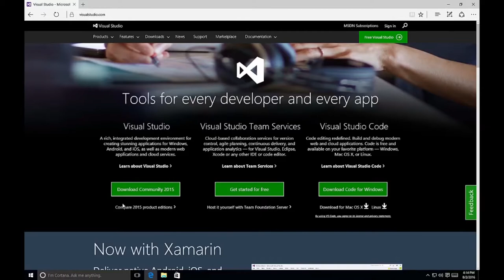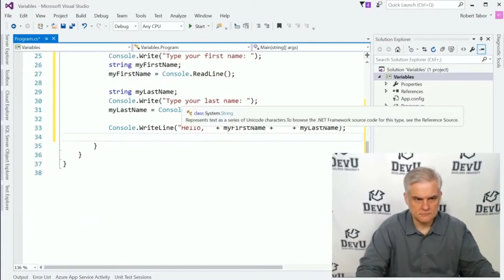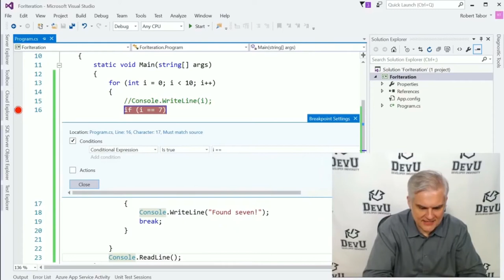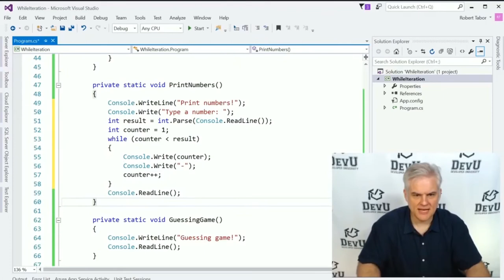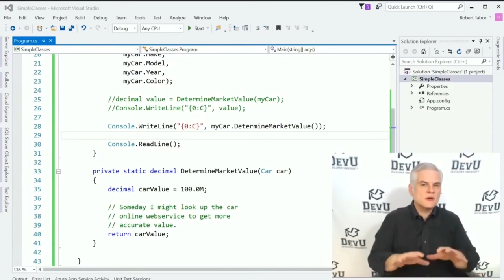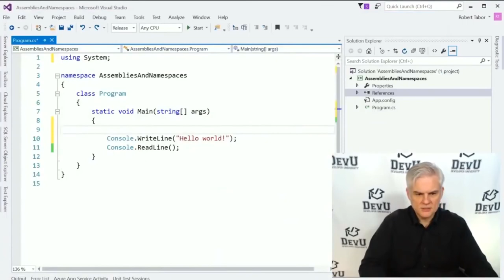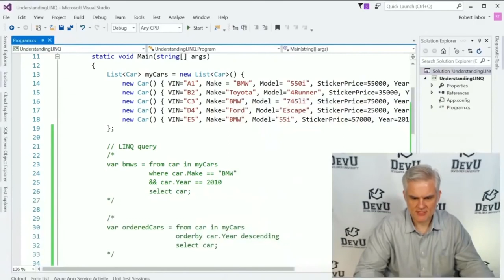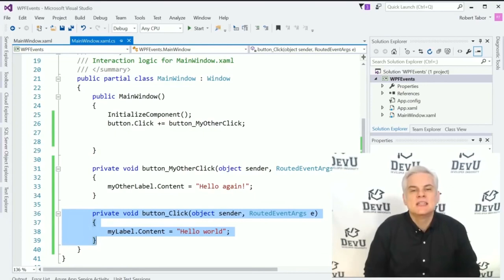Learning C# Programming from Beginner to Pro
Learning of C# Programming from a complete beginner to a pro. Learn into all of the core concepts in C# (aka C Sharp). Learn the fundamentals of C# (pronounced C sharp) and .NET framework
Create a C# Application from Start to Finish - Complete Course
C# Tutorial - Complete C# Project Tutorial With Source Code

This course will give you full learning of c# from a complete beginner to a pro. Learn into all of the core concepts in C# (aka C Sharp). Follow along with the course and you'll be a C# programmer in no time!

Watch this C# tutorial for beginners to learn the fundamentals of C# (pronounced C sharp) and .NET framework. If you're looking for a C# tutorial that teaches you C# programming from scratch, this tutorial is for you. C# is a popular programming language and everyday people use to build games, desktop, mobile, and web applications.